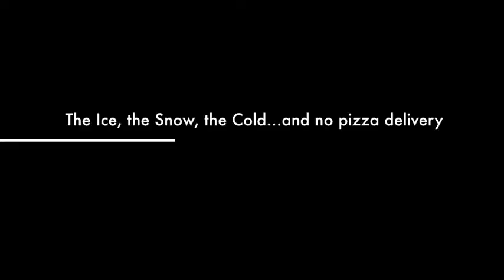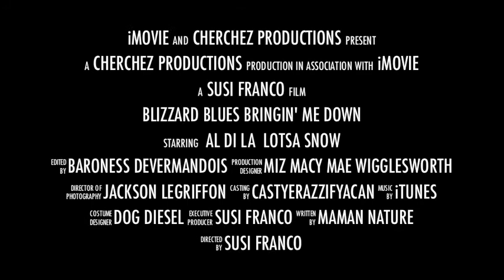Blizzard Blues Are Bringin' Me Down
Trailer for my latest film project for Cherchez Productions, the tongue-in-cheek real story of one woman on a farm against the ravages of icy Mother Nature... :) ( me having a bit of fun & being silly after a very scary, history-making storm). I am especially fond of my credits. :):):)
Hope it makes you smile & lifts your post-storm cranky a little. :)
Warmly, Susi Franco